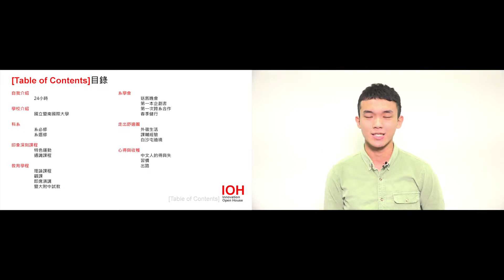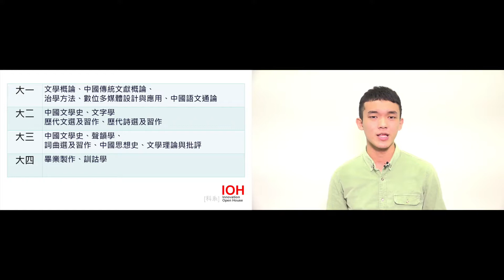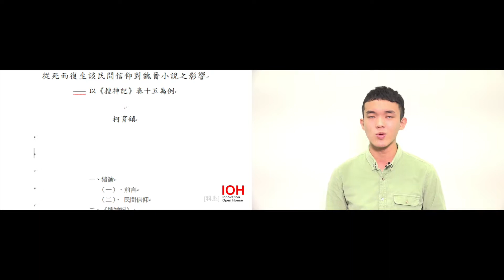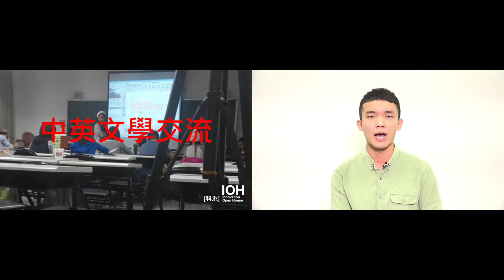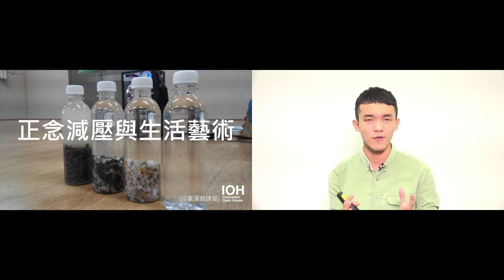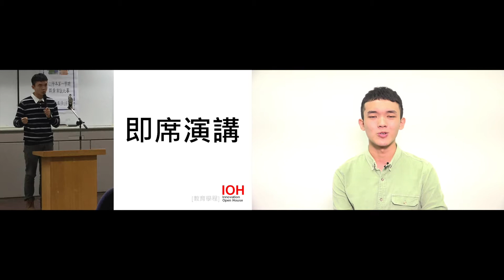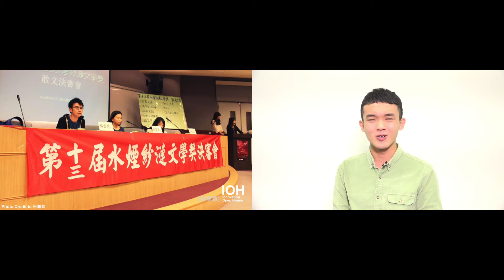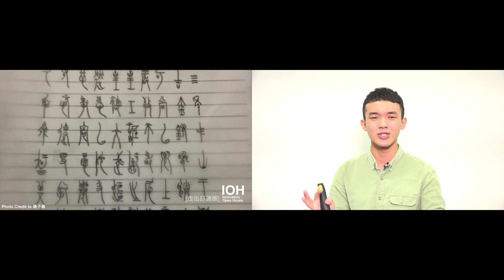暨南國際大學｜中國語文學系｜柯育鎮｜Part 1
00:00 章節目錄
00:21 自我介紹
02:25 學校
05:13 科系
18:45 印象深刻的課程
24:32 教育學程
30:41 課外活動
39:20 經驗
54:16 心得與收穫

透過個人申請進入暨大中文系，從新北市到埔里鎮除了地理限制，舒適圈的突破更是一大挑戰。系上有理論、創作和實務三大領域的課程，透過畢業製作的機會我隻身體驗徒步遶境，體現了中文人的行動力。系上學風自由，透過不同課程選修探索並累積實力。擔任系學會長和機構的課輔老師，累積的大量經驗和故事都希望能夠與您分享。